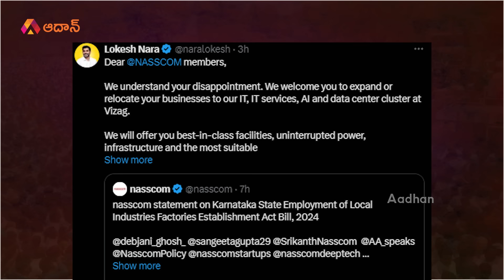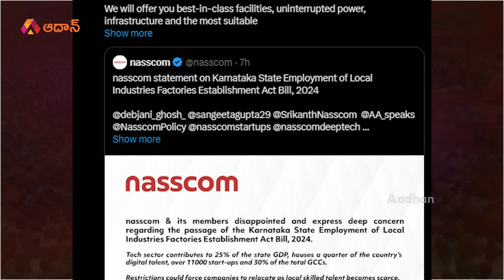జగన్ బాటలో కర్ణాటక సర్కార్|Karnataka Job Reservation Bill | IT Minister Nara Lokesh Tweet to Nasscom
Watch జగన్ బాటలో కర్ణాటక సర్కార్..The Karnataka government's Reservation bill that would reserve jobs for Kannadigas in private companies made alot of criticism from IT industry experts.